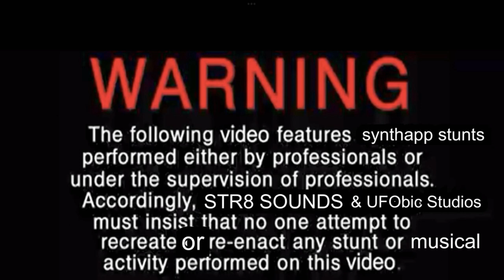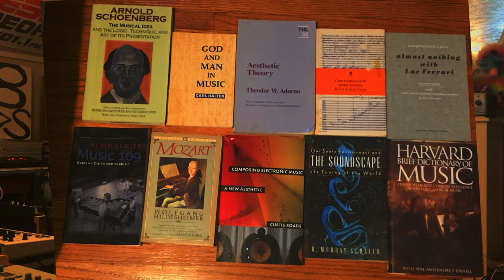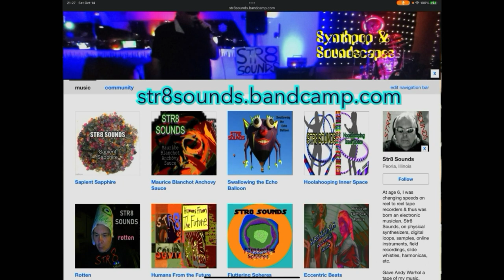STR8 SOUNDS Oblique